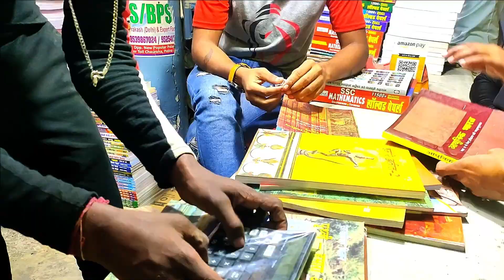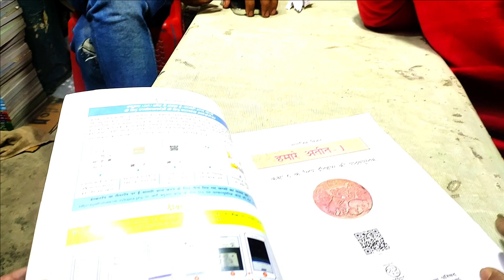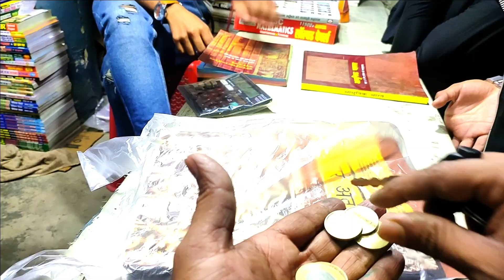khazanchi road | khajanchi road patna | book copy ka wholsel market |patna khazanchi road book shops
dr narendra prasad khazanchi road patna,khazanchi road pin code in patna,location of khazanchi road in patna
location of khazanchi road patna,
metro mirchi khazanchi road patna,
map of khazanchi road patna,
khazanchi road patna to patna railway station,
khazanchi road station patna,CONTECT FOR ADS-

                         Amazon Buy Link
All Product

हेलो सर
          मैं डुगू आपका स्वागत करता हु अपने चैनल में, मैं अपने यूट्यूब चैनल में बिहार तथा इंडिया के विभिन्न जगहों के घूमने , शॉपिंग, इत्यादि इसके साथ साथ ये भी बता हू की आप उस जगह कैसे जायेंगे और कितना किराया आपको देना होगा इन सभी का वीडियो अपने ब्लॉग के माध्यम से बताता हु ताकि आप कभी भी यह आया तो दिक्कतों का सामना कम से कम हो था हमारे देश में ट्यूरिस्ट की संख्या बढ़ सके

Hello sir,
            I welcome you to my channel, in my YouTube channel, I will visit various places in Bihar and India for shopping, shopping, etc. Also tell you how you will go to that place and how much fare you will have to pay.  I tell you the video through my blog so that if you ever came to it, the problems could be minimized, in our country the number of Turist could increase.
Related sarch